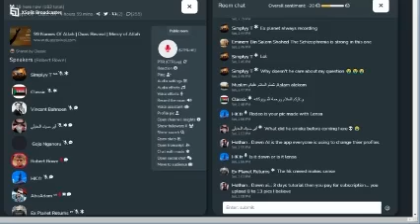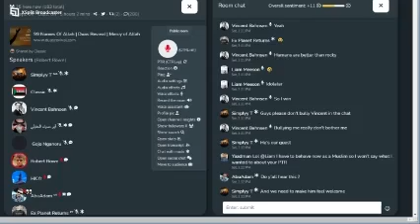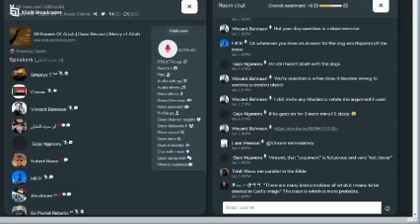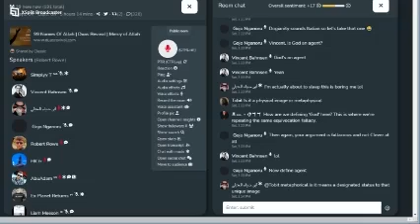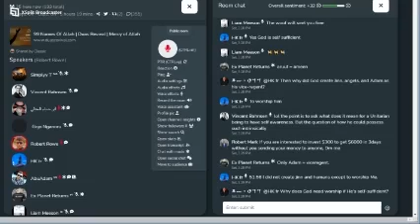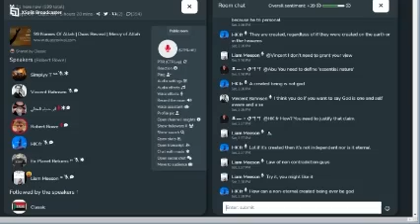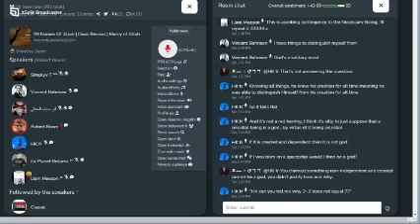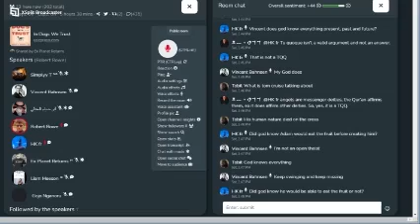My Clubhouse Debate with Muslims on the Kenosis of God in the Incarnation of Christ